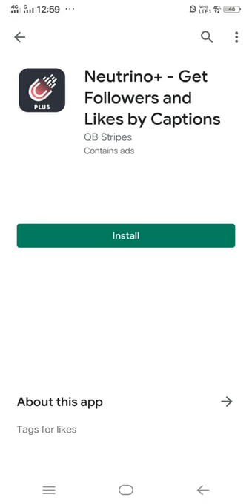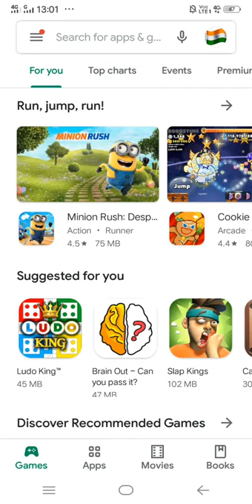How to encrese followers on instagram !! Instagram per followers kaisay badahy !!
plese comments what type of problem you are suffering now on Android phone.

App link:

1) How to encrese followers on instagram

2) कान में टच करके फोन उठाने वाली सेटिंग-
        Android phone) -

3) how to write blue colour post on

4) गेम खेलते समय कोई मेसेज और कॉल नहीं आयगी

5) how to use 🌞🌞🌞 sunlight up and down

6) how to use vivo advanced features or